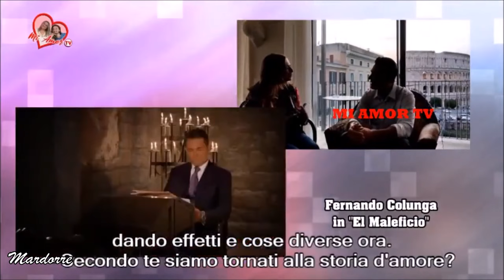Fernando Colunga entrevistado en Roma para el programa "Mi Amor TV "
La entrevista en Roma que le hicieron a Fernando Colunga  cuándo viajaron a Italia para filmar escenas de la telenovela El Maleficio